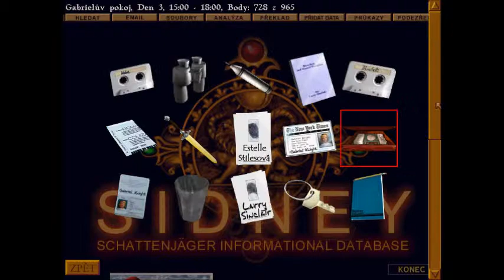Gabriel Knight 3 CZ den 3 15:00 - 18:00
Tento part prozradí, kdo je ve skutečnosti Vittorio Buchelli, turistická průvodkyně Madeline Buthaneová a dokonce i Mosely. Každý z členů turistické skupiny má alibi. Únosce bude mimo ní. Gabriel a Grace mají hlavního podezřelého.  Montreaux  z vinic v  Château de Serres.  Gabriel se zastavuje na schůzi u prince a poté jede do Château de Serres. Po odjezdu má Gabriel jistotu kdo je ve skutečnosti Excelsior Montreaux...